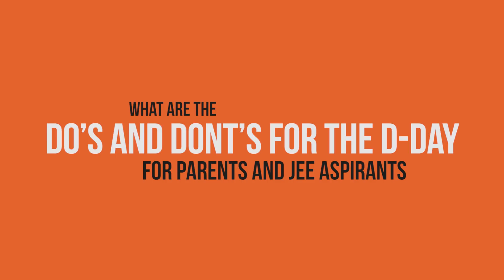Do’s & Don’ts for JEE Main 2019 | Exam Day Guidelines & Last-Minute Tips for JEE Mains by Toppers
In this session of Vedantu Master Talks, hosted by Vamsi Krishna, CEO & Co-founder of Vedantu, watch IIT JEE toppers Sarvesh Mehtani (IIT JEE AIR 1, 2017) and Pranav Goyal (IIT JEE AIR 1, 2018) sharing expert tips on do’s and don’ts on the exam day for IIT JEE Mains & Advanced 2019. Learn effective exam day guidelines for JEE aspirants and parents by JEE Toppers and Master Teachers Vamsi Krishna Sir Anand Prakash Sir. Most of the students tend to do certain things on the D-day which should be strictly avoided; this video serves the same purpose and makes you aware on what are the do’s and don’ts on the exam day.

In this video, Co-founders and Master Teachers at Vedantu Online Master Classes Vamsi Sir and Anand Prakash Sir will take you through all the important last-minute tips for IIT JEE Main & Advanced. Rest assured of getting all the fruitful tips and guidelines for your exam, as we bring you the Toppers of IIT JEE Advanced of two consecutive years (2017 and 2018), Sarvesh Mehtani and Pranav Goyal at the same place.